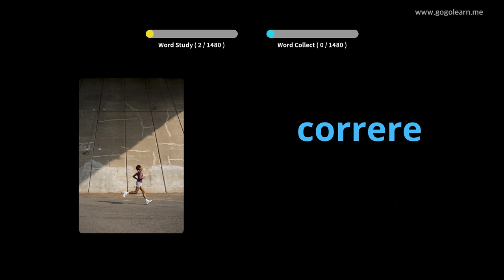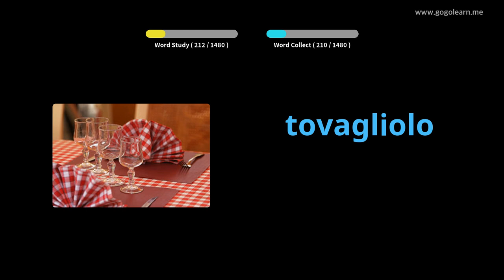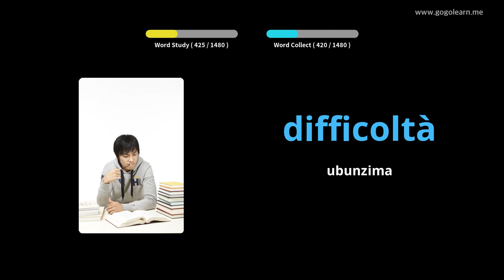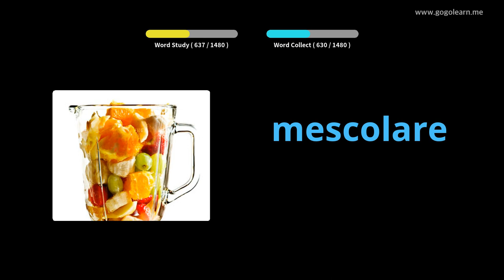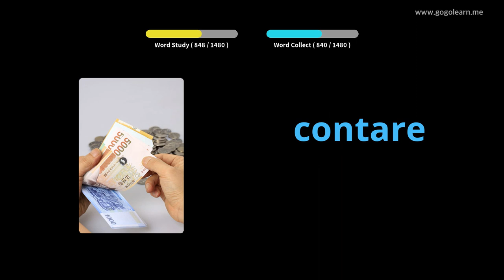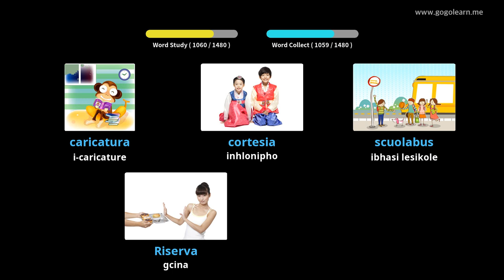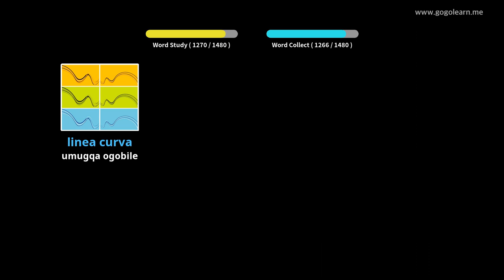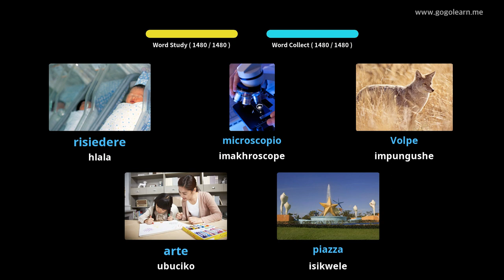Italian Silulumagama Basic | Golearn